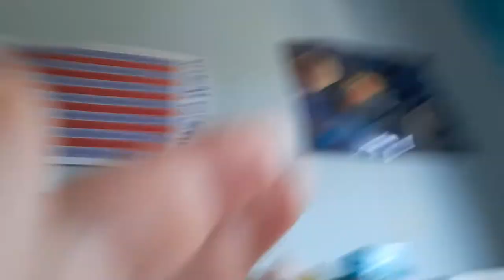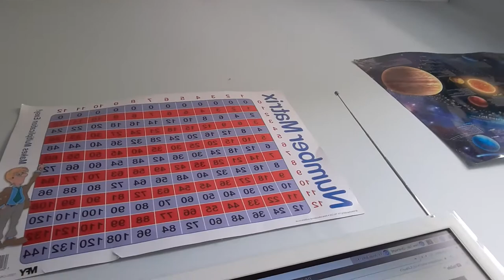My first vlog